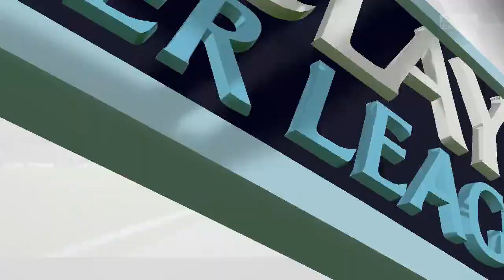FIFA 15 - Liverpool vs Chelsea w/ Extra Time + Shootout! (DEMO)